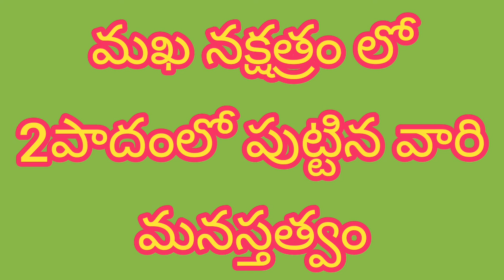మఖ నక్షత్రం లో2 పాదంలో పుట్టిన వారి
మఖ నక్షత్రం లో#2 పాదంలో పుట్టిన వారి# మనస్తత్వం